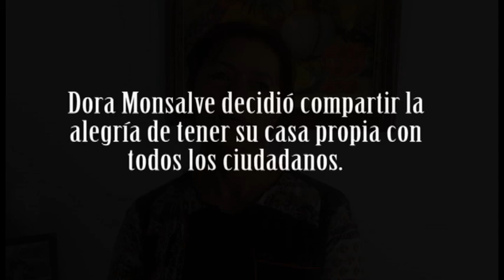Conoce la vivienda de Dora Monsalve en Cantares IV.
Después de un año de vivir en su casa propia, ubicada en el proyecto Cantares IV,  Dora Monsalve cuenta que tener su vivienda es lo mejor que le ha pasado en la vida.  Es tanta la felicidad, que decidió mostrarle a todos los ciudadanos la decoración de su casa.